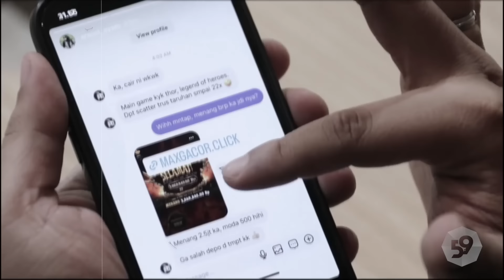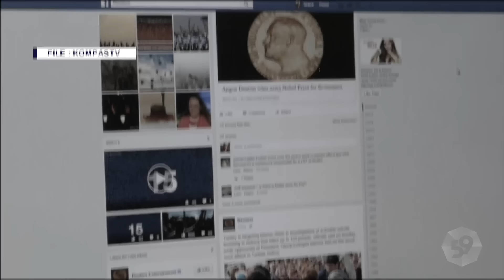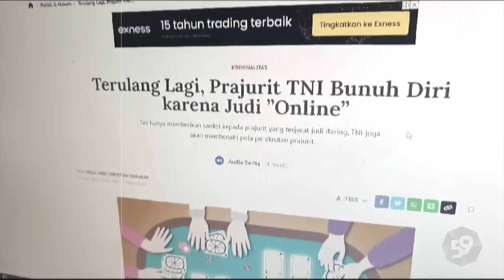Alasan Judi Daring Sulit Diberantas hingga Jokowi Harus Membentuk Satgas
Presiden Joko Widodo akhirnya menandatangani Keputusan Presiden tentang Satuan Tugas Pemberantasan Perjudian Daring. Selain untuk mendukung upaya percepatan pemberantasan perjudian daring atau online secara terpadu, satgas juga bertugas memerangi penyakit masyarakat itu dari hulu ke hilir. Mengapa pemerintah perlu membentuk satgas khusus untuk memberantas judi online?

Sahabat Kompas bisa baca artikel lainnya di tautan berikut:
Akankah Satgas Judi "Online" yang Dibentuk Presiden Jokowi Bertaji?